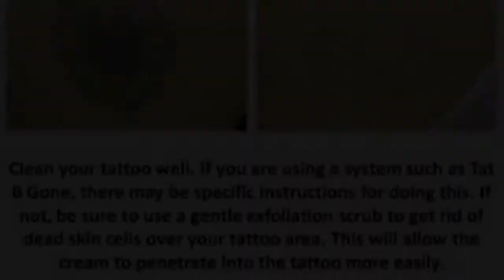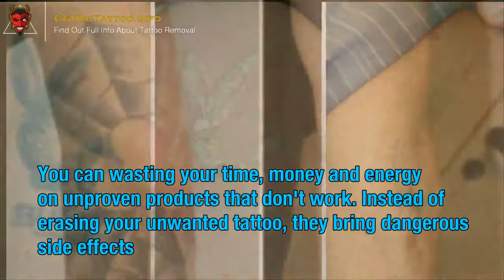Does Tattoo Removal Scar – Everything you must to know about tattoo remove. Page teaser